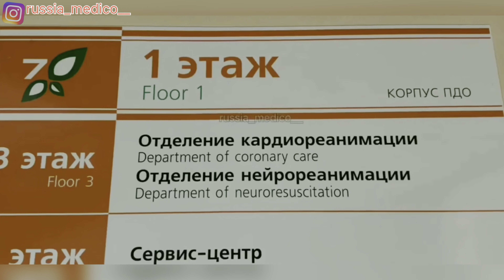PERFECT ROUTINE FOR MEDICAL STUDENTS ABROAD MBBS- CLINICAL EXPOSURE ROSTOV STATE MEDICAL UNIVERSITY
Welcome to my blog Russia Medico.

Here on this channel we are going to talk about the Dialy life of an indian student studying abroad in russia.

I am a 6th year student studying in Rostov state medical university.

On this channel i talk about the various universities, Guide students who want to aspire a great doctor but due to any reason they are not able to study in their native countries.

 we talk about university admission, and many mre crisp topics related to it.

Thanks a lot for your attention.
have a great and nice day.